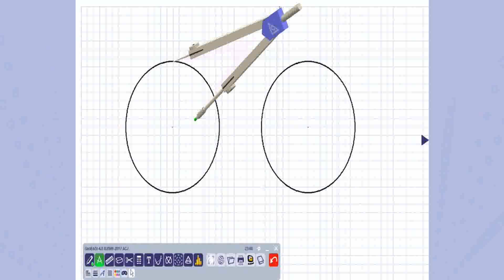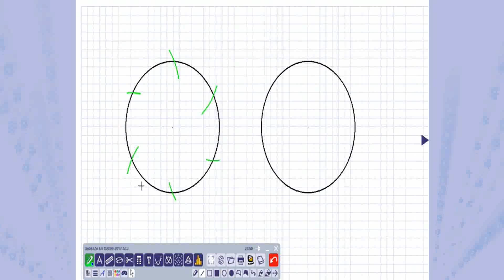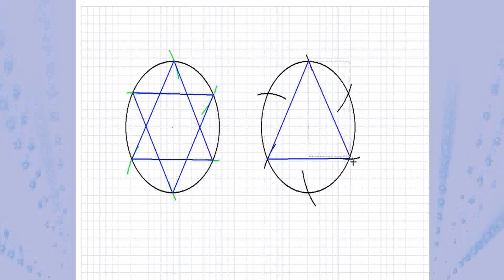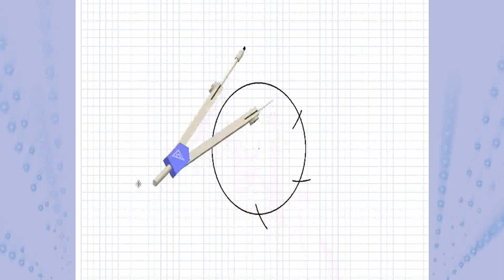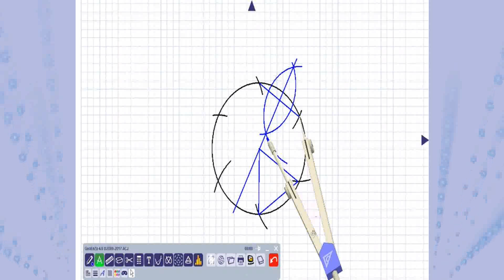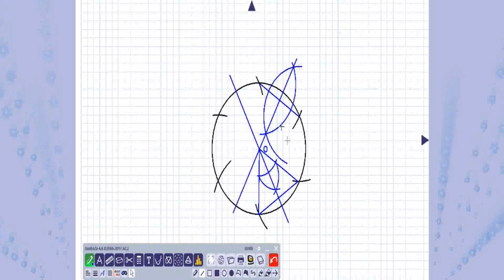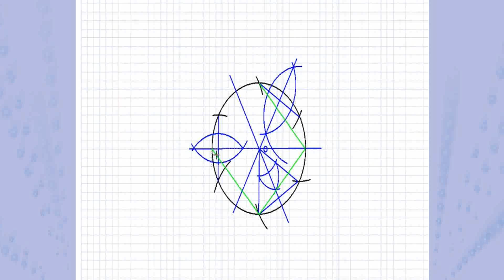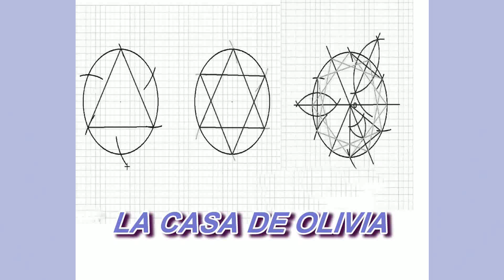COMO DIVIDIR LA CIRCUNFERENCIA EN 3 6 Y 12 PARTES IGUALES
Aquí os muestro como podéis dividir la circunferencia en 3.6 y 12 partes iguales. Con su estrellado de 6 puntas y de 12.
Si os sirvió de ayuda, compartirlo.